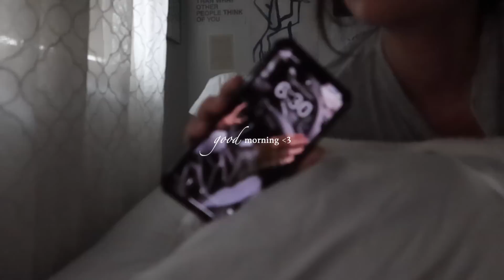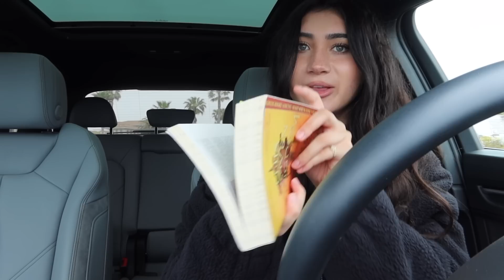vlog: early morning routine, exploring my cute beach town, healthy habits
I'm sorry this video was on the shorter side but I truly hope you enjoyed, thank you x a million for watching :)

Time stamps:
00:00-01:07 early morning routine
01:07-03:01 coffee date by the beach
03:01-04:58 spending time alone
04:58-05:58 shopping at the mall
05:58-07:14 slow afternoon
07:14-08:02 wellness morning

Love always,
            Alexa